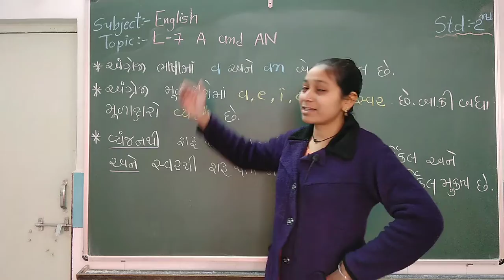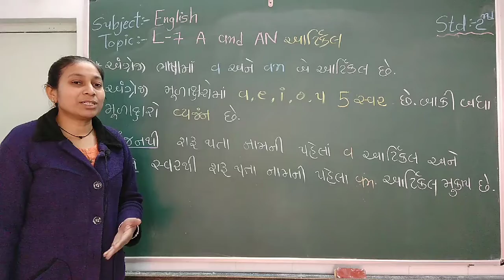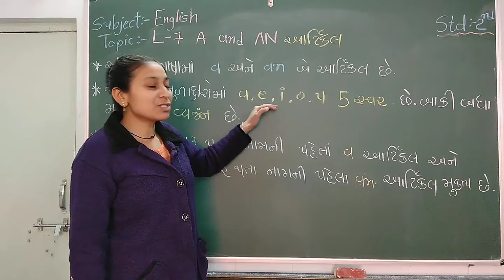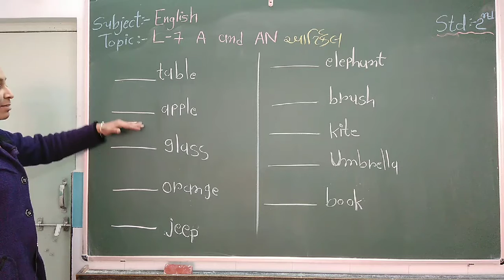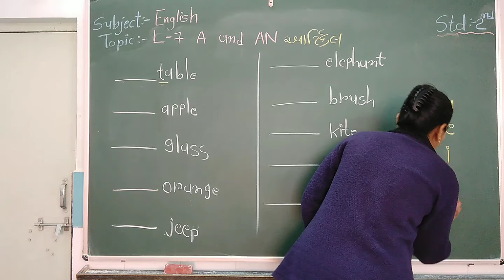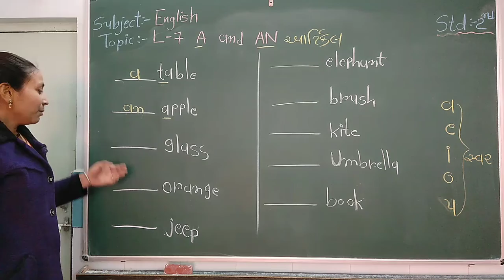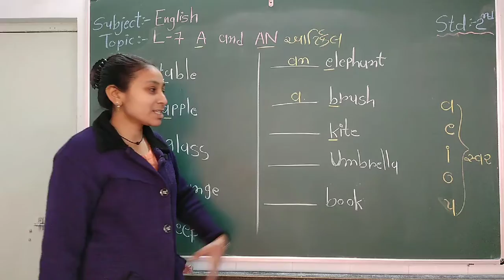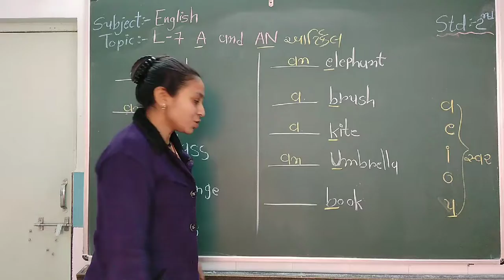ધોરણ - ૨, વિષય - અંગ્રેજી, lesson -7.A and AN(રિવિઝન)